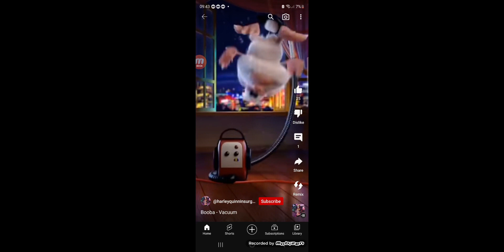(Booba YTP) - is coming to dvd (2022)